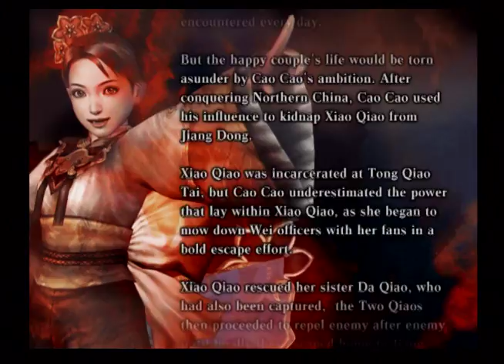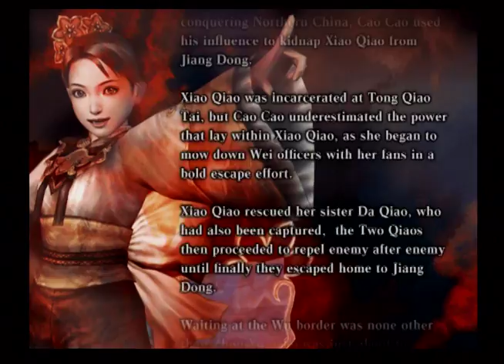Dynasty Warriors 4 Xtreme Legends Xiao Qiao: Escape from Tong Qiao Tai